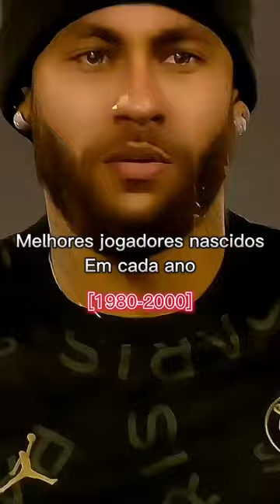Melhores jogadores nascidos em cada ano [1980-2000]